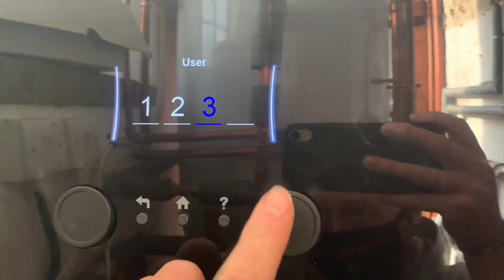Daikin - Advanced end user menu ( heat pump )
The advanced end user menu gives more options for your system and allows you to set timers for the heating & hot water

*adjusting the system without fully understanding it may cause adverse effects such as increased running costs or damage to the system. If in doubt always refer to the user manual or seek expert advise.